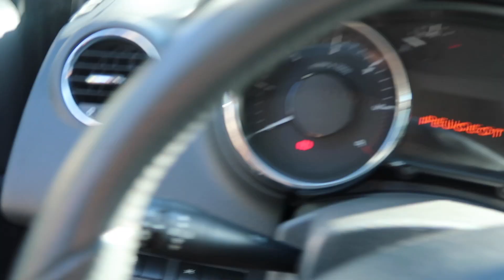Un vlog - 3 jours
✩ MALUCETTE  ✩ -20% avec le code JUSTINE20

▼ Autres ▼

POULPEO :
IGRAAL :
○ QUITOQUE : -20€ sur ton premier panier avec le code : JUSX1BV
○ JOW ( Application pour des recettes et faire son drive )
Code : LC6Z66 . Donne 5€ ( ou 10€ en fonction des offres de l'année ) sur ton premier drive avec l'application ;)
○ VINTED : Justyne79
○ AMAZON PRIME

* YOUTUBEUR / YOUTUBEUSE ET TU VEUX TESTER DES PRODUITS GRATUITEMENT ?

✩ Pour faire des économies ✩
iGraal